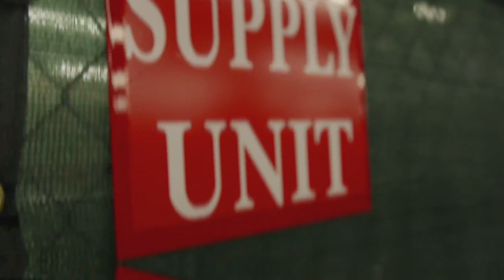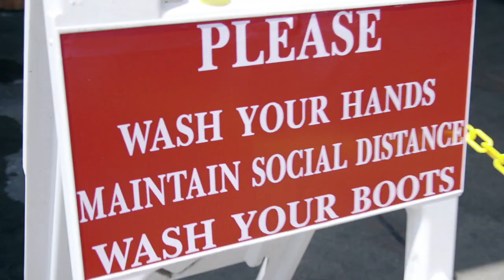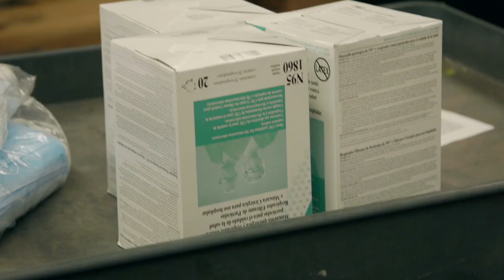LAFD COVID-19 Supply Chain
The LAFD Supply and Maintenance Division, among other duties, handles all supplies sent out to the 106 fire stations on a daily basis. However, they faced a massive logistical challenge when the need for personal protective equipment skyrocketed due to the pandemic. The below video provides insight on how they stepped up to make it happen.